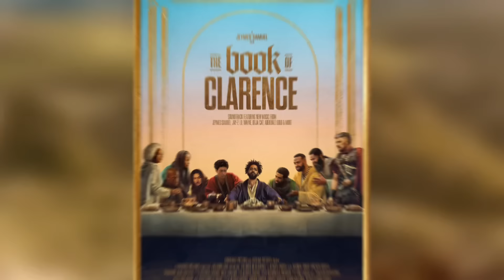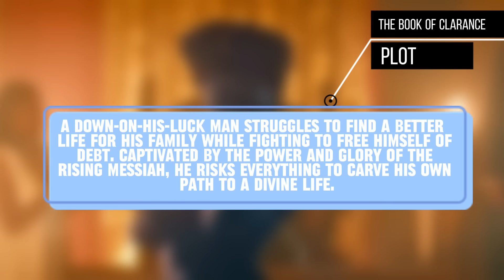The Book of Clarence (2024) Movie Review | LaKeith Stanfield | Omar Sy | Jeymes Samuel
Today I'm reviewing "The Book of Clarence," biblical comedy-drama film written and directed by Jeymes Samuel.

Comment your thoughts on The Book of Clarence and make sure hit that thumbs up for more videos like this!

Synopsis:
A down-on-his-luck man struggles to find a better life for his family while fighting to free himself of debt. Captivated by the power and glory of the rising Messiah, he risks everything to carve his own path to a divine life, ultimately discovering that the redemptive power of belief may be his only way out.

Jeymes Samuel

Starring
LaKeith Stanfield
Omar Sy
RJ Cyler
Anna Diop
David Oyelowo
Micheal Ward
Alfre Woodard
Teyana Taylor
Caleb McLaughlin
Marianne Jean-Baptiste
James McAvoy
Benedict Cumberbatch

Cinematography
Rob Hardy

Jeymes Samuel

Distributed by
TriStar Pictures
(through Sony Pictures Releasing)

2024 MOVIE REVIEWS
0/5= Film at its worst
1/5= Terrible
2/5=Bad
3/5=Good
4/5=Great
5/5=Masterpiece